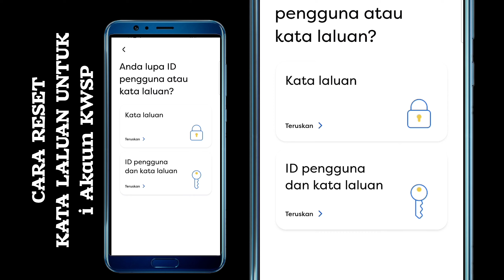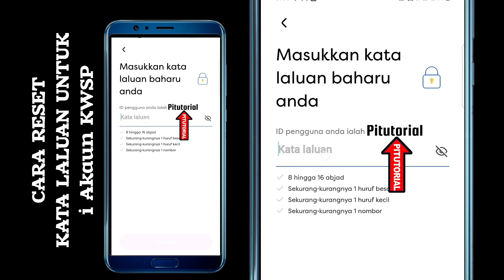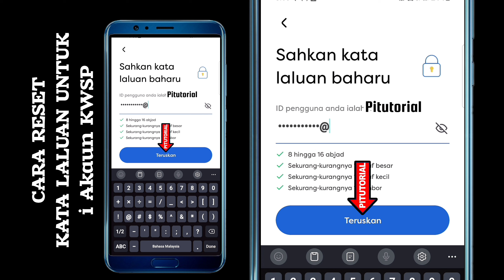Cara Reset Password KWSP i-Akaun